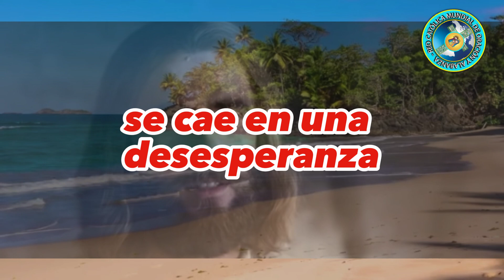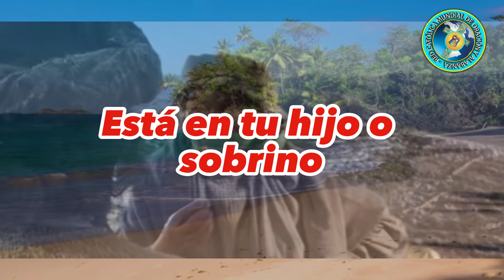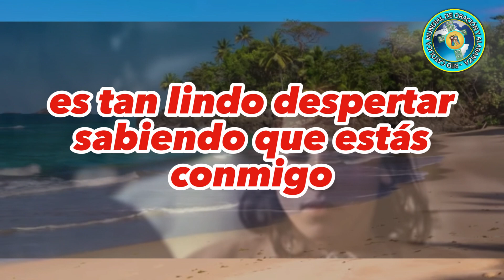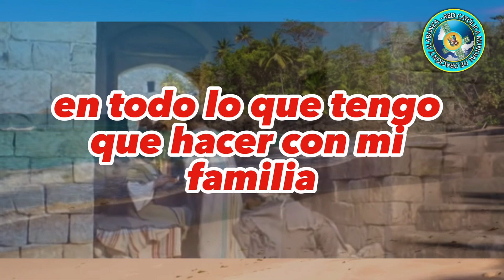EL SENTIDO DE LA VIDA ES DEJAR TODO EN MANOS DE JESÚS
Una hermosa reflexión sobre lo que es el sentido de la vida y el darle sentido a nuestras vidas